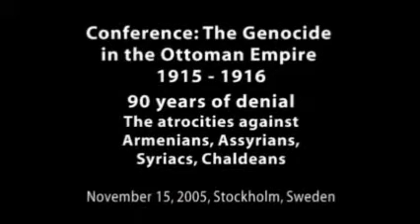Armenian Genocide Lecture by Prof Dadrian